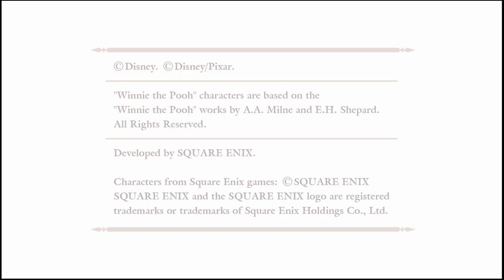LP : Kingdom Hearts III xbox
AFD Stream-Team
Let's Play : Kingdom Hearts III auf der xbox one
Gespielt von Wuschelfee